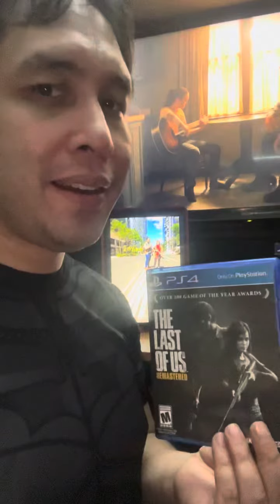Happy TLOU Day 🦋 - Reacting to the first trailer of The Last Of Us Season 2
It’s TheLastOfUsDay, and to commemorate the occasion where TLOU fans honor every September26 in the game’s universe where the Cordyceps outbreak began and it was JoelMiller’s birthday, Max, PlayStation, and NaughtyDog have released the first trailer for TheLastOfUsSeason2!

Of course as a fan of the games and series, I had to make a reaction video, and I can’t wait for the new season to drop this 2025!🦋

Happy TLOUDay!